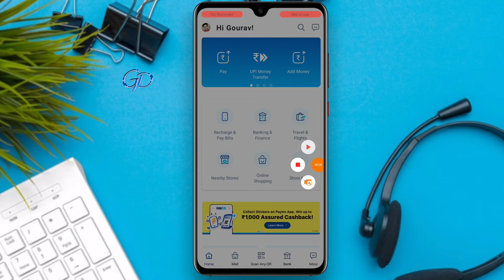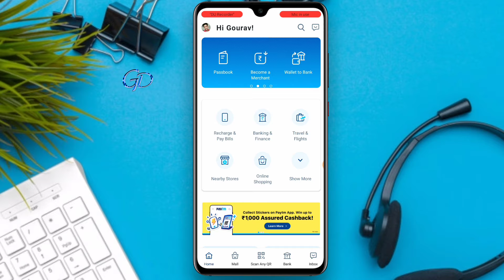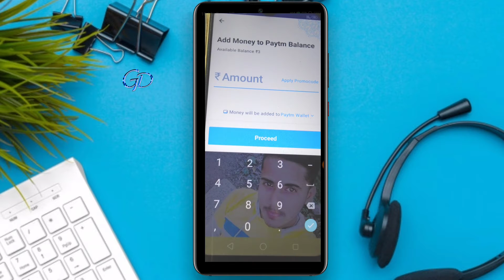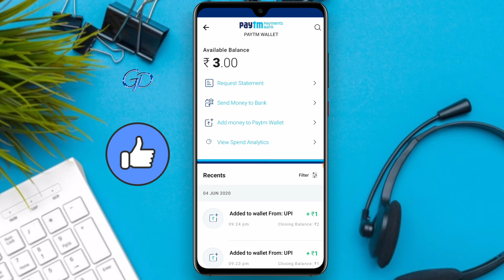Google pay se paytm wallet me paise kaise daale | How to add money in paytm from google pay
Hello friends Google pay se aap apne paytm wallet me paisa kaise add kar sakte he.

Add money in paytm from google pay.Google pay se paytm wallet me paise kaise daale

- Gaurav Dave